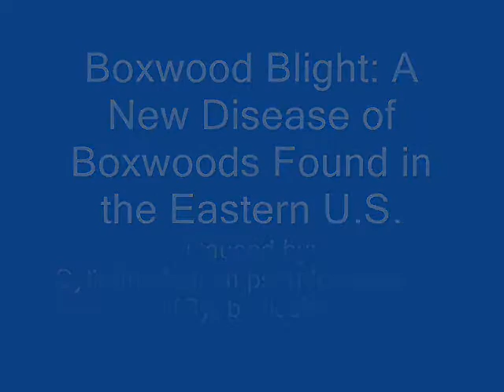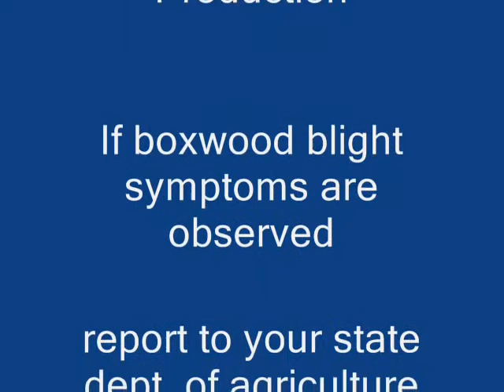Boxwood Blight: A New Disease of Boxwoods Found in the Eastern U.S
Boxwood blight (also called "box blight" in Europe), caused by the fungal pathogen Cylindrocladium pseudonaviculum (=C. buxicola), was found for the first time in the United States in North Carolina, Virginia and Connecticut in 2011. Boxwood blight was first reported in the United Kingdom in the early to mid 1990's and had spread through Europe and New Zealand by 1998. The origin of the pathogen is unknown. The initial infestation in the U.S. was in a North Carolina nursery and the disease was introduced to Virginia on plants from that nursery. It is not known how C. pseudonaviculum was initially introduced to North Carolina. Spread outside the two Virginia locations, both of which are fields owned by a single nursery, has not been reported. The Virginia Department of Agriculture and Consumer Services (VDACS) and the North Carolina Department of Agriculture and Consumer Services are implementing strategies to eradicate the pathogen from infested fields. However, growers should be aware of the symptoms of boxwood blight and monitor nursery and landscape boxwoods for symptoms.